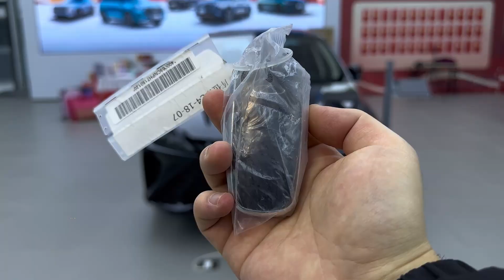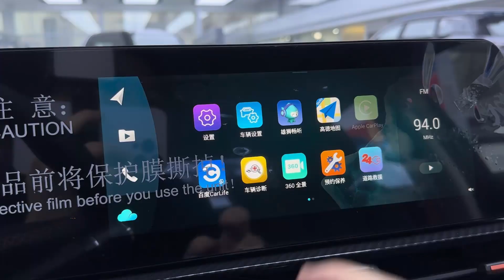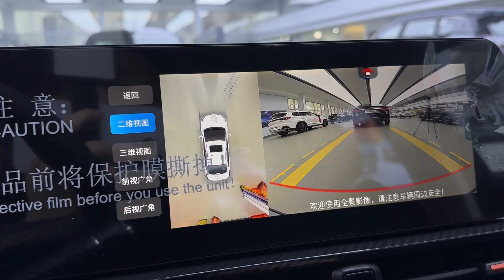2023 Chery Arrizo 5 GT in-depth Walkaround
2023 Chery Arrizo 5 GT in-depth Walkaround

The 2023 Chery Arrizo 5GT boasts two engine options. The primary is a robust 1.6L turbocharged four-cylinder Kunpeng powertrain generating 197 horsepower and a torque of 290 Nm. Paired with a 7-speed wet dual-clutch transmission, this setup propels the car from 0 to 100 km/h in under 6 seconds. Additionally, there's a 1.5T engine alternative, delivering 115 kW and 230 Nm of torque, matched with a CVT gearbox.

Specifications for the 2023 Chery Arrizo 5GT are impressive. The engine lineup includes a 145 kW powertrain producing 197 horsepower (194 bhp). This vehicle features two-wheel drive and operates with a 7-speed automatic dual-clutch transmission, ensuring a smooth and efficient drive. Its fuel system operates on general fuel, offering versatility for various driving conditions.